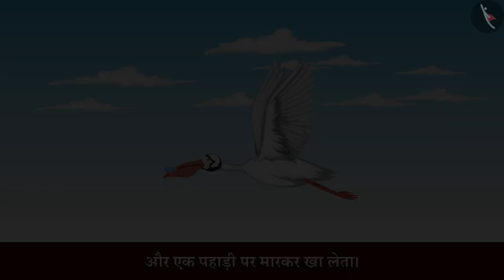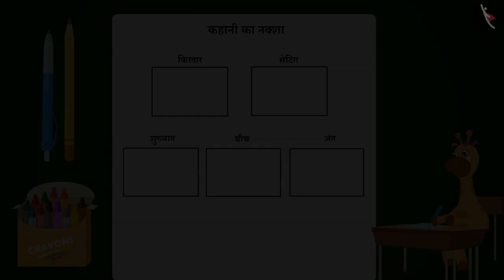बगुला भगत और केकड़ा| The Crane and The Crab| Comprehension| Oral Expression| Literacy| TicTacLearn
प्रिय विद्यार्थियो,

हैप्पी लर्निंग!

Gaffy
Nursery
Foundational Literacy
NIPUN
Fun with Letters
Alphabets
FLN
Listening
Analyses an orally presented, grade-appropriate story/text to predict, question, express opinion on and connect prior knowledge meaningfully to its ideas, events, plot and characters